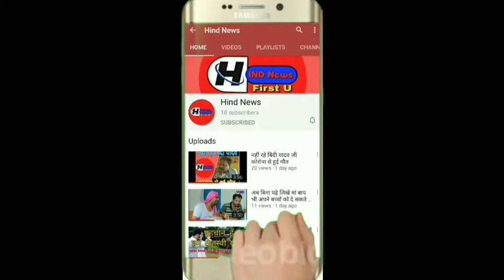19 August साँवकला पंचायत में किया गया सामुदायिक शौचालय का निर्माण